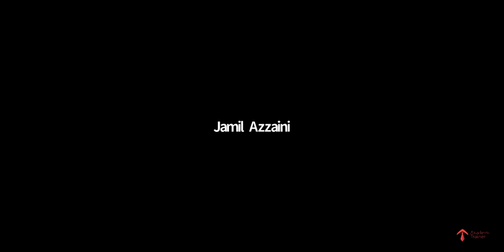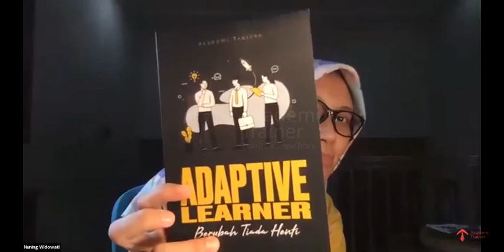Jurus Jitu Menggerakkan Tim Dalam Menghadapi Perubahan (Part 5)